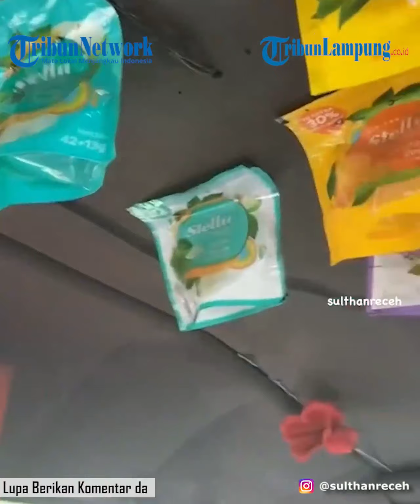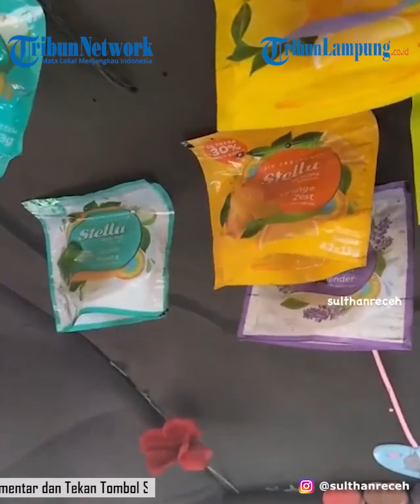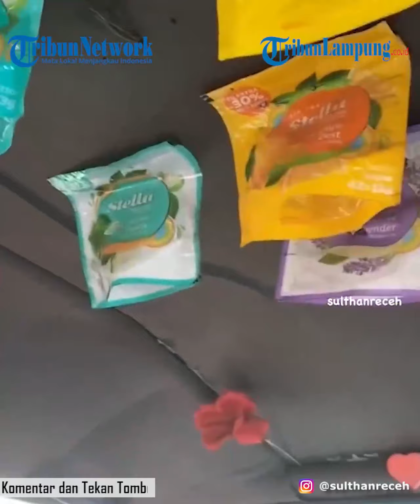Viral Angkot Dipenuhi Berbagai Merek Pengharum Ruangan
Belum lama ini viral sebuah video memperlihatkan kondisi angkot yang dinilai sangat berbeda dengan angkot pada umumnya. Biasanya angkot hanya dipasang satu pengharum saja. Namun tidak dengan angkot yang satu ini. Mengutip akun Instagram @sulthanreceh tampak bagian dalam angkot yang dipenuhi dengan banyaknya pengharum ruangan. Mending jalan kaki tulis penunggah video. Diperlihatkan dengan jelas bagaimana kondisi angkot yang dinaikki oleh wanita tersebut. Pada bagian langit-langit angkot terpasang banyak pengharum ruangan. Tak hanya itu di bagian depan pun tergantung pengharum sebanyak dua buah. Beragam varian aroma pengharum tersedia di dalam angkot tersebut. Unggahan itu pun lantas menuai berbagai reaksi kocak dari para warganet.